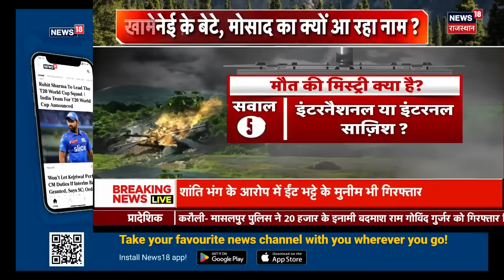Ebrahim Raisi Death News : Ebrahim Raisi की मौत के बाद बढ़ा World War 3 | Netanyahu | Breaking News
Iran में राष्ट्रपति Ebrahim Raisi का जनाजे में लाखों लोग उमडे